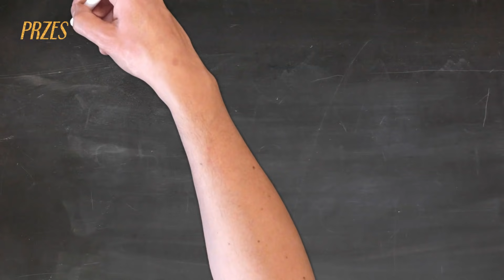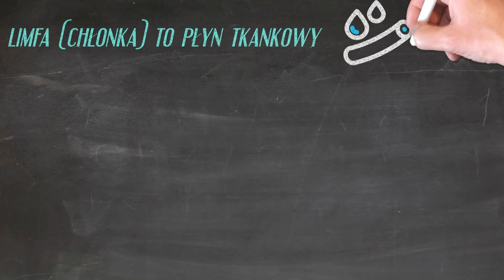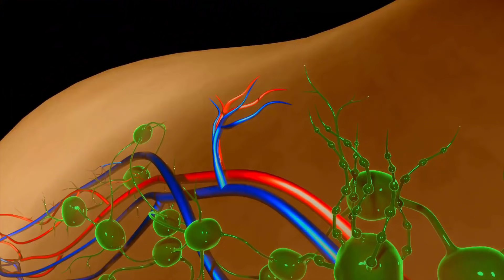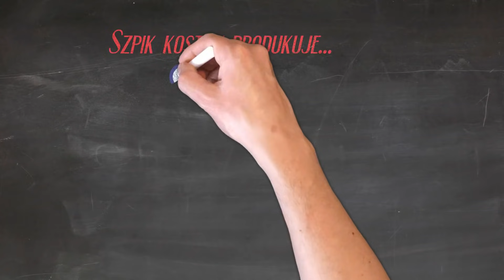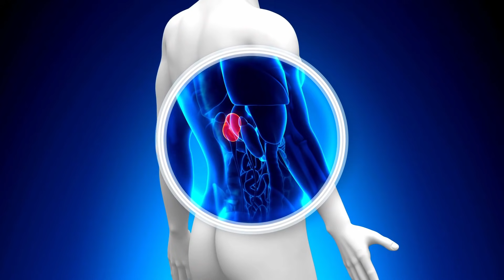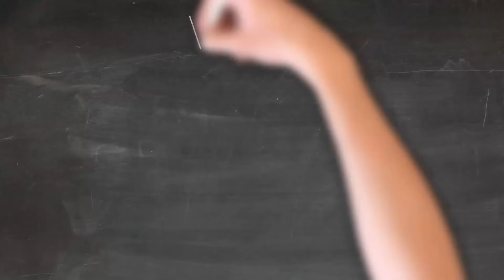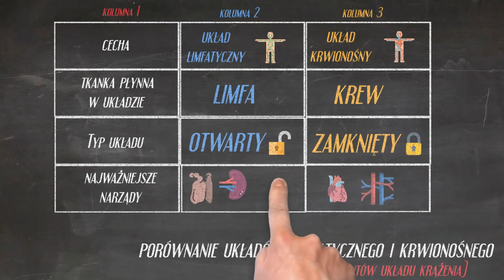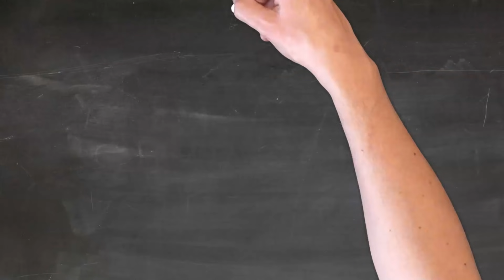Układ limfatyczny - czyli układ chłonny. Co to jest limfa i jak to się ma do krwi - limfa to ciekawe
Witajcie, tym razem układ limfatyczny, czyli układ chłonny. Co to jest limfa ( przesącz osocza do przestrzeni komórkowej) i jak to się ma do krwi?
 Odkryj z nami fascynujący świat układu limfatycznego!  W naszym najnowszym filmie na kanale Odwrócona Lekcja zabieramy Cię w niesamowitą podróż przez jedną z najważniejszych, ale często niedocenianych części ludzkiego ciała - układ limfatyczny. Ten niewidoczny bohater jest kluczowy dla naszego zdrowia i odporności, a jego tajemnice zasługują na odkrycie! Limfa to tajemniczy płyn, o którym uczniowie zwykle zapominają

✔️ Co właściwie robi układ limfatyczny?
✔️ Jak węzły chłonne i limfa współpracują, aby chronić nas przed infekcjami?
✔️ Dlaczego śledziona jest tak ważna?
✔️ Po co są migdałki?
✔️ Co robią grudki limfatyczne?

🔬 W tym filmie odpowiemy na wszystkie te pytania i wiele więcej! Prześledzimy rolę układu limfatycznego w detoksykacji organizmu, wytwarzaniu i transportowaniu limfocytów, oraz jego nieocenioną rolę w odporności.

👀 Dołącz do nas i zobacz, jak układ limfatyczny działa jak cichy strażnik, chroniąc nasze ciało 24/7. Poznaj jego złożoną sieć węzłów chłonnych, naczyń limfatycznych, i organów takich jak migdałki, śledziona i grasica.

🌟 Ta podróż po układzie limfatycznym jest wypełniona fascynującymi faktami, animacjami i wskazówkami, jak wspierać zdrowie układu limfatycznego w codziennym życiu. No i czym jest limfa!

👉 Obejrzyj film już teraz i dowiedz się, jak ten ukryty system obronny pracuje dla Twojego zdrowia!
Limfa jest ciekawa!